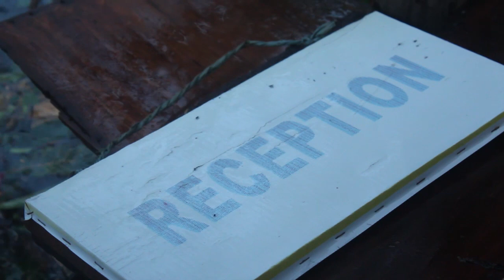Typhoon Tisoy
Tisoy hits Pambujan, Northern Samar on December 2, 2019.

Photos and video by the Abarracoso Kids - Leira, Leanne and JM